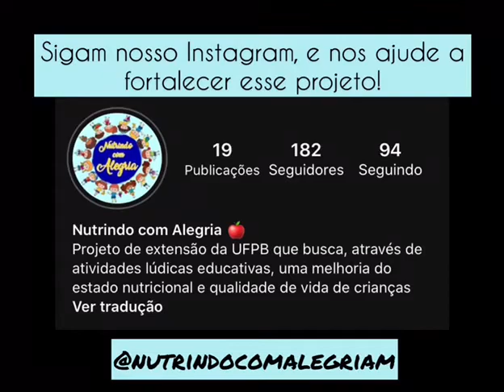Nutrindo com alegria Edital PROBEX 2020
Projeto de Extensão "Nutrindo com Alegria: Usando o Lúdico para promoção de uma alimentação saudável", do Departamento de Nutrição do Centro de Ciências da Saúde – CCS, Campus I, UFPB.

Edital PROBEX 2020